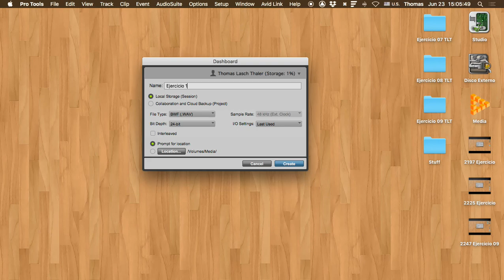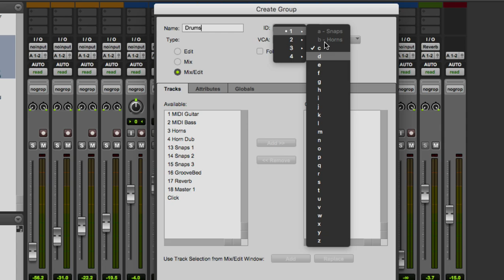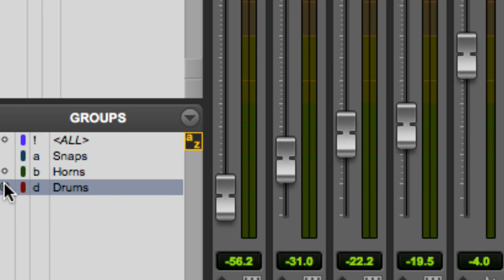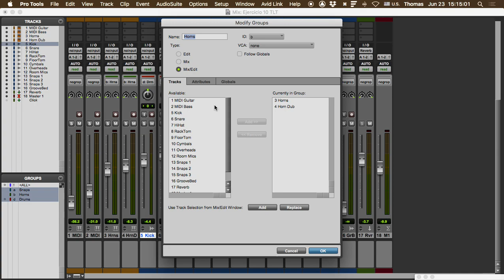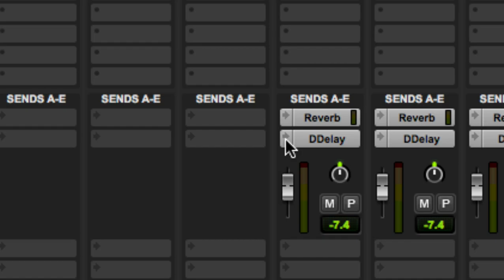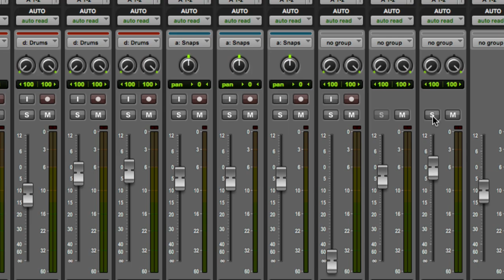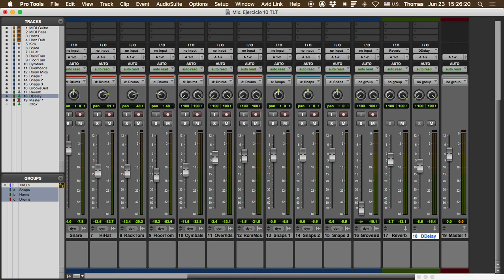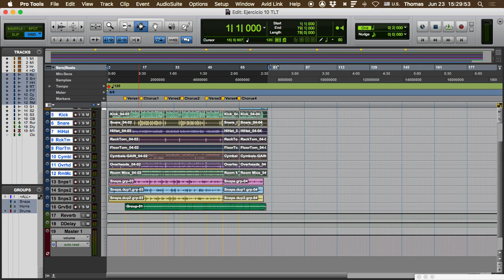2274 Ejercicio 10